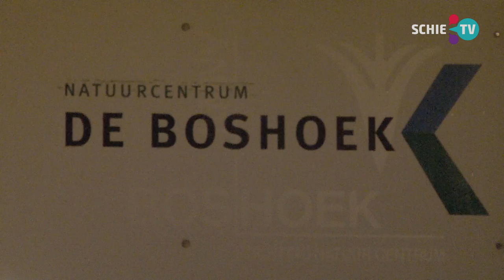SCHIE TV: Kamerlid Suzanne Kröger op bezoek in Schiedam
GroenLinks Kamerlid Suzanne Kröger kwam op haar 'kantinetour' door Nederland ook in Schiedam.

Suzanne sprak met mensen over vliegen en vliegvelden. Dat doet ze omdat ze bezig is met een initiatiefnota over luchtvaart in Nederland en ze wil input ophalen van mensen in heel het land.

Hoe ziet de toekomst van de luchtvaart er uit? Wat moet er veranderen? Hoe gaan we om met de overlast die steeds meer mensen ervaren en met de klimaatopgave die we hebben?